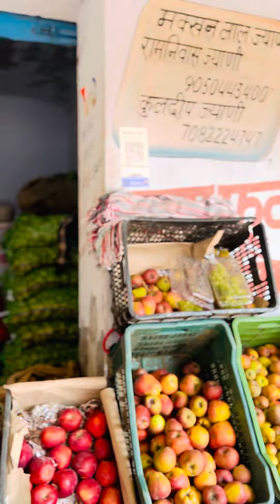🪔Diwali 🎉special 🥭🍇fresh fruit and vegetables || jyani fruit company ||📍badopal